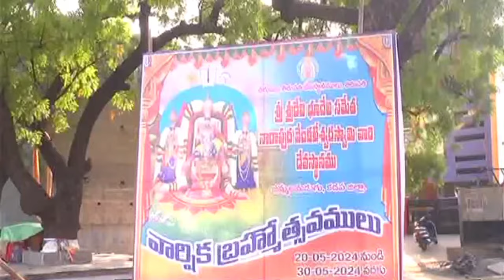వైభవంగా జమ్మలమడుగు నారాపుర స్వామి చక్ర స్నానం